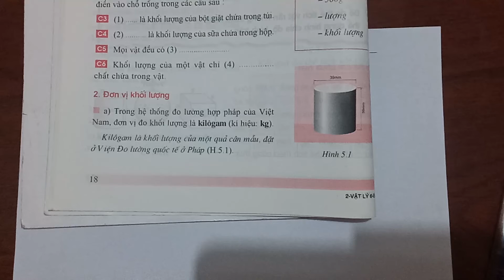Giải bài C6 trang 18 SGK Vật lí 6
Hãy tìm từ hoặc số thích hợp trong khung để điền vào chỗ trống trong các câu sau :
Khối lượng của một vật chỉ (4) chất chứa trong vật. .